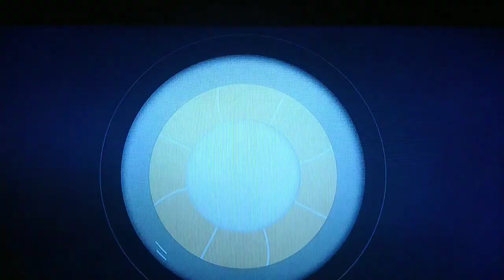Draymond Green And Lebron James Are "FRENEMIES"!!!